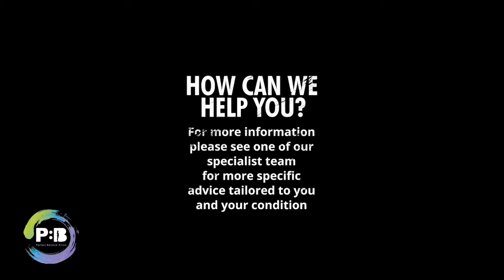QL release with tennis ball*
This exercise involves massage and release of the lumbar spine region of the back using a tennis ball. Gently move over the tennis ball, and hold briefly over trigger points within the lower back.